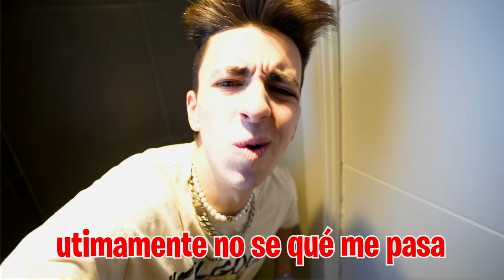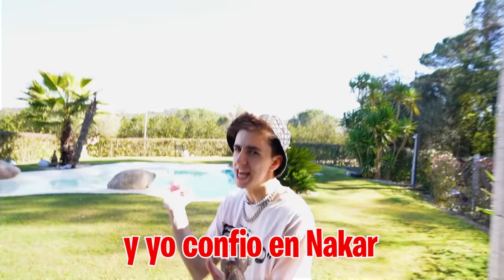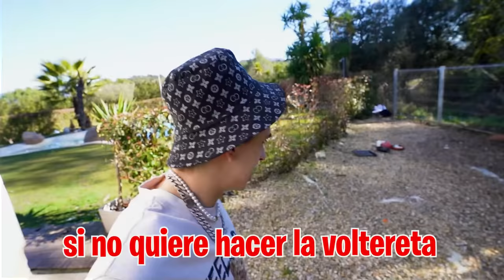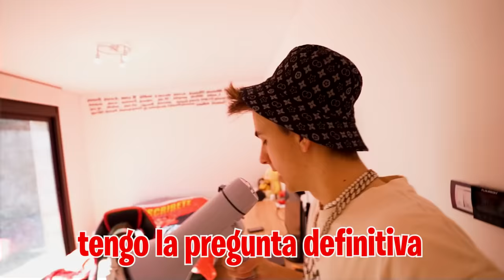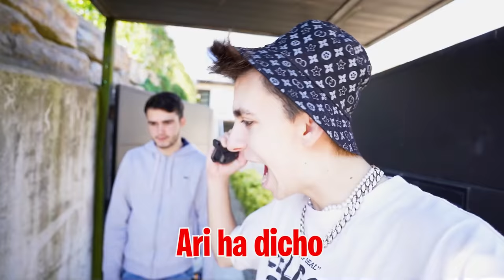EL EXNOVIO DE MI HIJA VUELVE PARA PEDIRLE SALIR…**pelea**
Hoy vamos a gastarles una cuantas bromas a los niños, pero alguién ha llegado a casa y Nakar no se lo quiere decir a mi hija y a su novio.